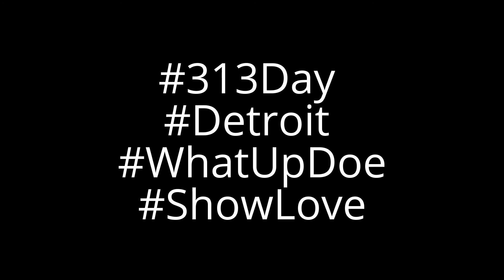Detroit 313 Originals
Happy 313 Day Detroit!